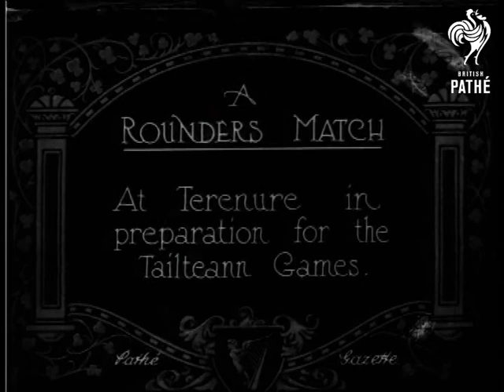A Rounders Match (1922)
Ireland (Eire).

Full titles read: "A ROUNDERS MATCH- At the Terenure in preparation for the Tailteann Games."

Several shots of a rounders in progress. A man stands with a rounders bat at base, the backstop stands behind. L/S of several Batsmen at base, attempting to hit the ball, the Backstop waits patiently behind. L/S shot of Batsman running to first base, while a fielder waits to receive the ball. A Batsman waits at base.
 FILM ID:268.3